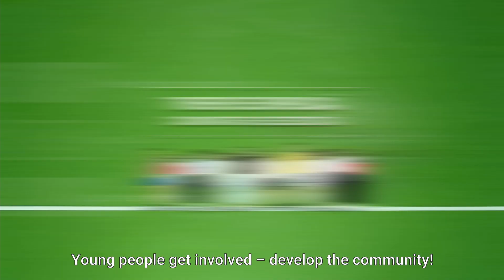The Youth Centers network of the Republic of Moldova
We are waiting for you. Come to a Youth Centre near you - to grow, to explore, to get involved.

Young people get involved – develop the community!

Youth Centers network is jointly developed by the Ministry of Education, Culture and Research, Swiss Cooperation in Moldova & UNFPA Moldova